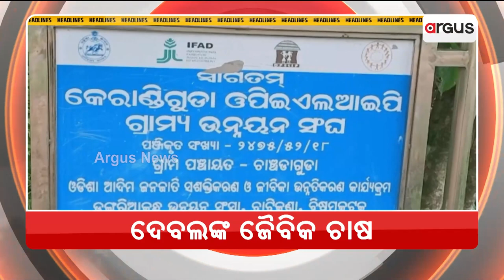Headlines 7 am | 23 Sept 2022 | Argus News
+ରାଜ୍ୟ ପରିବେଶ ମନ୍ତ୍ରୀ ସମ୍ମିଳନୀ
+ଉନ୍ମୋଚିତ ହେବ ମୋଦିଙ୍କ ପୁସ୍ତକ
+ଯୁଦ୍ଧ ବନ୍ଦ କରିବାକୁ ଭାରତର ଆହ୍ଵାନ
+`ସମସ୍ତଙ୍କର ଧର୍ମ ମାନବିକତା'
+ଆଜି ଇଣ୍ଡିଆ ଅଷ୍ଟ୍ରେଲିଆ ଦ୍ଵିତୀୟ T୨୦
+ଦେବଲଙ୍କ ଜୈବିକ ଚାଷ